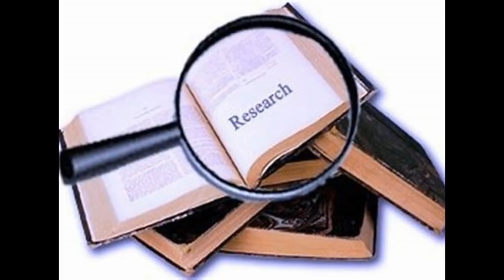08 - ادعاهای خیالی خدایان در روز دوم خلقت! پروفسور رضا آیرملو و ازیز دادیار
کارگاه قرآن .